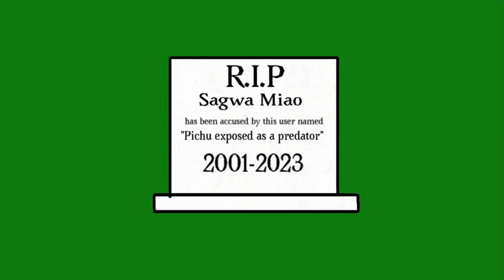I’ve got revived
For now on, I will just be myself on my own PBS Kids TV show along side with @sheegwamiaoPBS2001 my lil sister